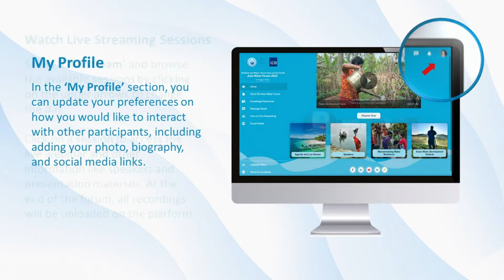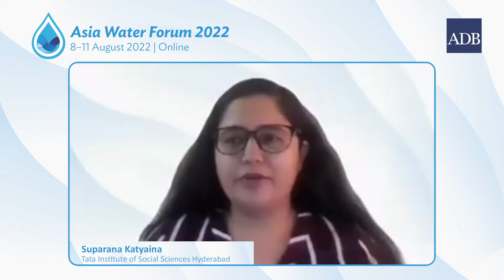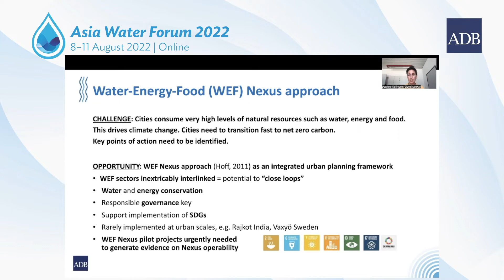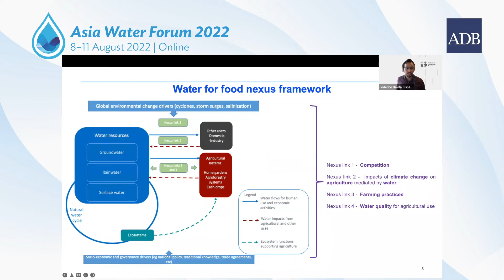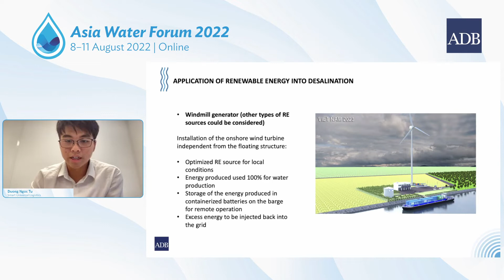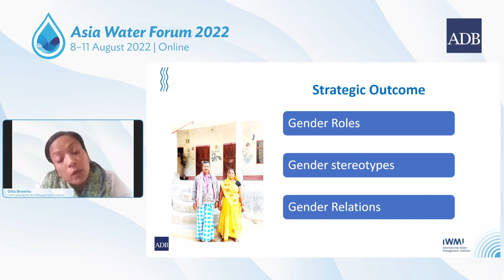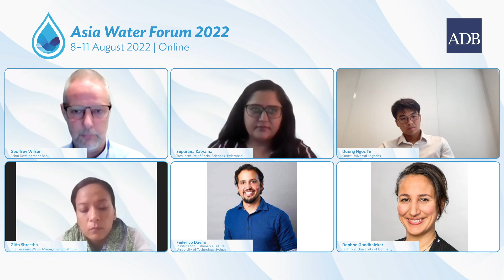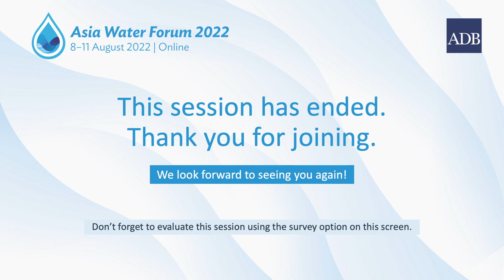3B: Water-Energy-Food Nexus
Key question: How might we design and deliver projects using a nexus and systemic approach?